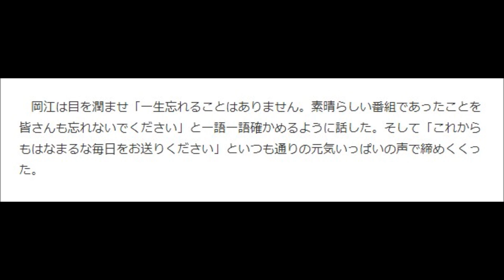【号泣名セリフ】はなまる/涙の最終回 薬丸＆岡江「４４７１回目。きょうゴールを迎えます」【はなまるマーケット】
ＴＢＳの朝の看板番組として「はなまるマーケット」（月～金曜前８・３０）が２８日、最終回を迎え、１７年半の放送にピリオド。岡江久美子（５７）も薬丸裕英（４８）も涙で別れを告げた。